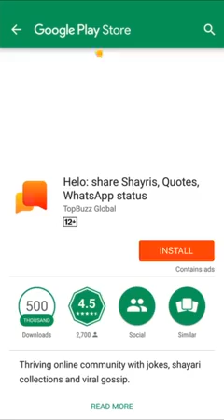Diabetics Curing remedies